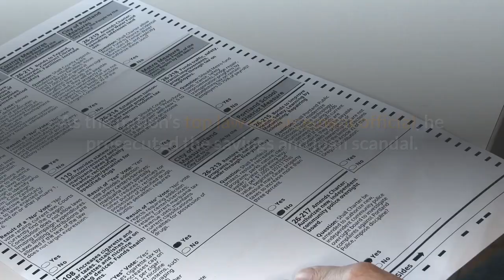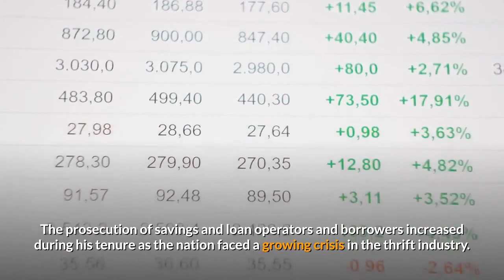Dick Thornburgh — former attorney general Pa governor and ADA advocate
Dick Thornburgh, who as Pennsylvania governor won plaudits for his cool handling of the 1979 Three Mile Island crisis and as U. S. attorney general restored credibility to a Justice Department hurt by the Iran-Contra scandal, has died. He was 88. Thornburgh died Thursday morning at a retirement community facility outside Pittsburgh, his son David said. The cause is not yet known. He suffered a mild stroke in June 2014. Thornburgh built his reputation as a crime-busting federal prosecutor in Pittsburgh and as a moderate Republican governor. As the nation’s top law enforcement official, he prosecuted the savings and loan scandal. He also shepherded the Americans with Disabilities Act; one of his sons had been severely brain damaged in an auto accident. After leaving public office, Thornburgh became a go-to troubleshooter who helped CBS investigate its news practices, dissected illegalities at telecommunications company WorldCom and tried to improve the United Nations’ efficiency.“I’ve always had an opportunity to right a vessel that was somewhat listing and taking on water,” he told The Associated Press in 1999. “I wouldn’t object to being characterized as a ‘Mr. Fix It.’ I’ve liked the day-in, day-out challenges of governance.”President Ronald Reagan appointed Thornburgh attorney general in the waning months of his administration. Thornburgh succeeded the embattled Edwin Meese III, who was investigated by a special prosecutor for possible ethics violations, and his appointment in August 1988 was hailed on Capitol Hill as an opportunity to restore the agency’s morale and image. He was asked to stay on as attorney general when George H. W. Bush became president in 1989. Thornburgh ran into trouble with the press and members of Congress who were put off by his imperious manner. He also battled liberals and conservatives in Congress over Justice Department appointments. Despite the difficulties, Thornburgh enjoyed the continued backing of President Bush and won unprecedented increases from Congress in the Justice Department’s budget to fight crime. The prosecution of savings and loan operators and borrowers increased during his tenure as the nation faced a growing crisis in the thrift industry. He set up securities fraud and S&L task forces in several major cities. Also under Thornburgh, the Justice Department pursued the prosecution of deposed Panamanian dictator Manuel Noriega, who was brought to Miami to face drug trafficking charges after a U. S. invasion. Thornburgh tried to halt unauthorized leaks of information about criminal investigations, but he ran into trouble in the spring of 1989 when CBS News aired a story that the FBI was investigating the congressional office of Rep. William Gray, D-Pa. The story produced expressions of outrage among Democrats because it was aired when Gray was seeking to be elected House majority whip. An internal investigation later showed that Thornburgh’s own chief spokesman played a role in confirming the story.